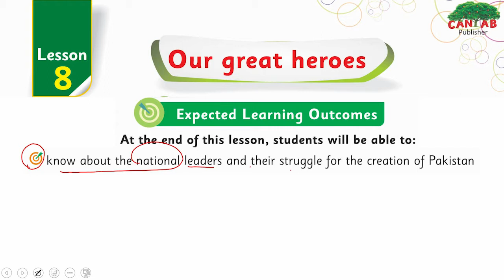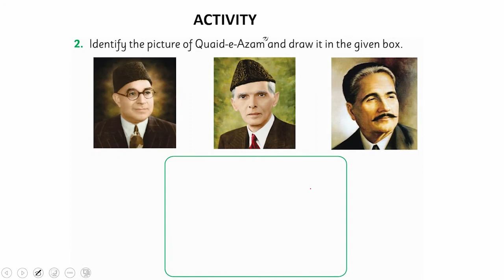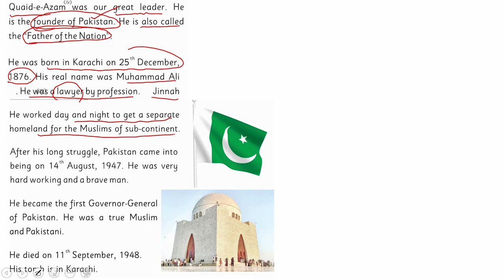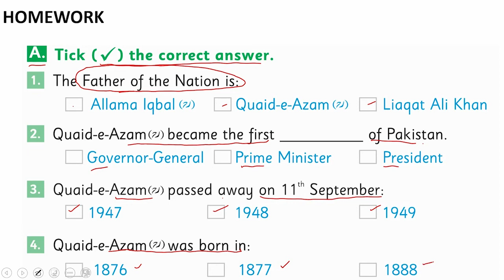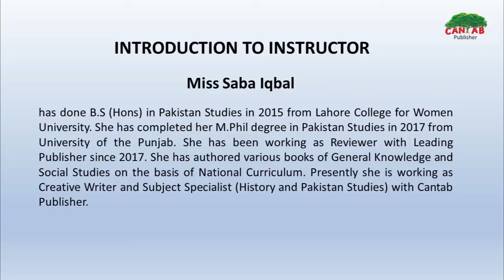SST Class 2 Chapter 8 Lecture 1